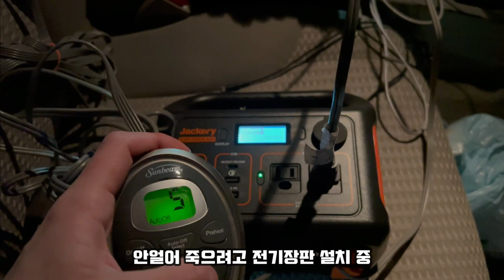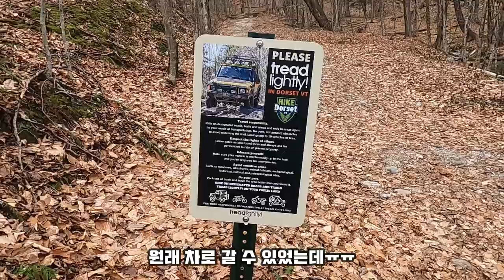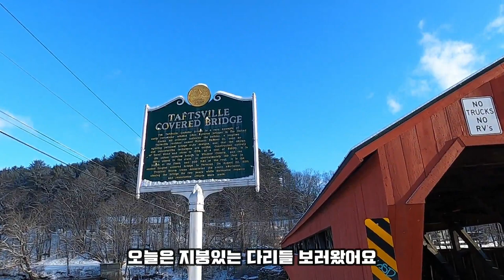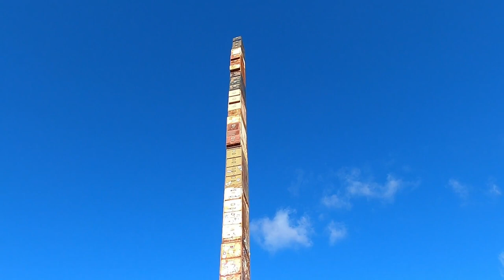[VT 여행] 무계획 2박3일 버몬트 여행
Vermont
- Freedley Quarry
- Killington
- Woodstock
- Taftsville Covered Bridge
- Middle Covered Bridge
- Burlington

Brighter Days by Markvard & Kvarmez